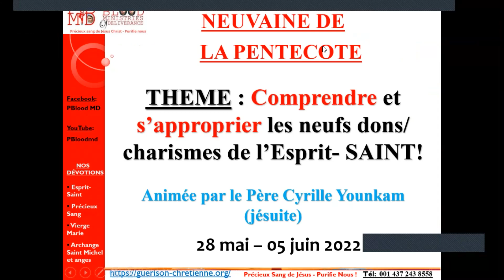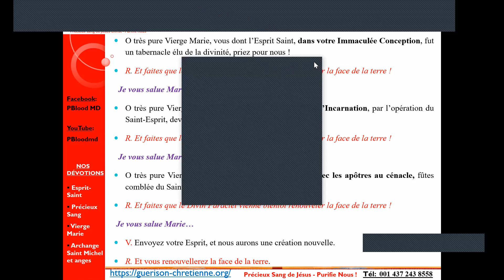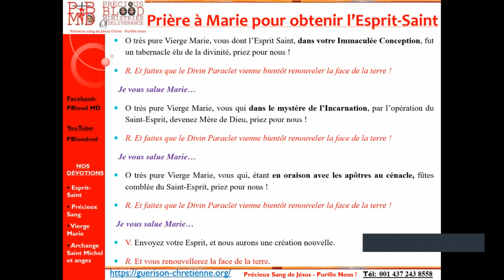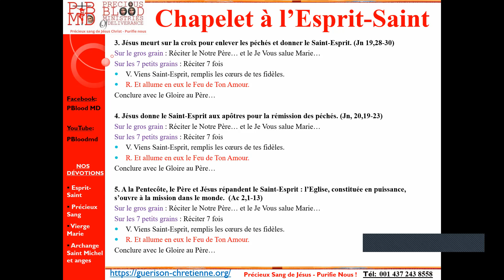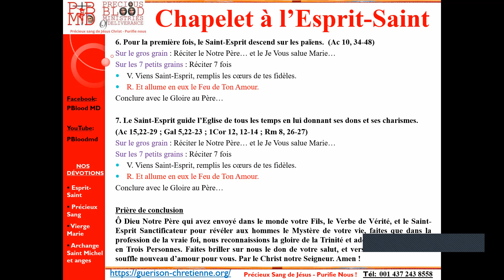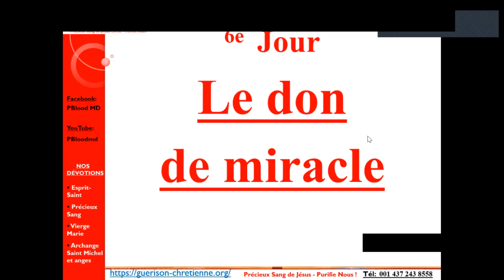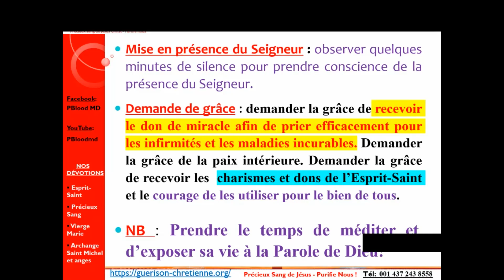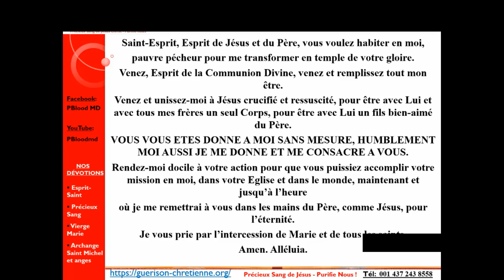6e jour de la neuvaine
Dans cette vidéo, vous trouverez l’enseignement du sixième jour de la neuvaine que nous faisons sur Zoom tous les matins à 5h (heure du Cameroun) du 28 mai au 05 juin 2022. Cette neuvaine a pour thème :  Comprendre et s’approprier les neufs charismes de l’Esprit-Saint !
 Bon visionnage !

🟨 Liens du Zoom pour les neufs jours de la neuvaine, Cliquez ici pour participer à la neuvaine👇🏾👇🏾👇🏾